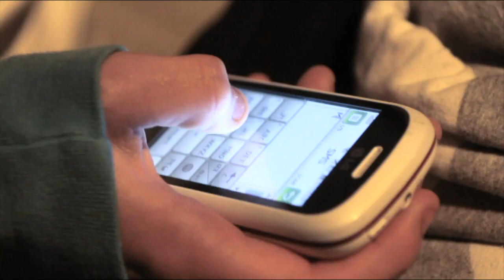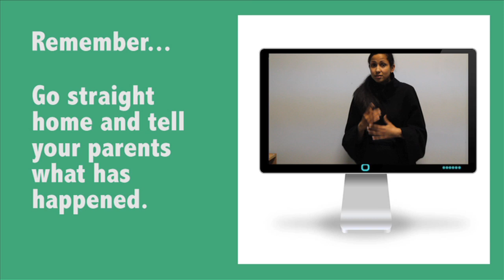JUST ASK Film 4 - Being Safe with Your Mobile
Tacade, supported by the Nominet Trust, have been working with deaf young people in schools and youth clubs to devise and develop some signed short films on internet and mobile phone safety. They may be used as 'triggers for discussion' by teachers and others working with deaf young people in order to raise awareness about some strategies for helping them to use the internet and mobile phones more safely.

These are the first four in a series of twelve short films. The next four will appear in February 2012.